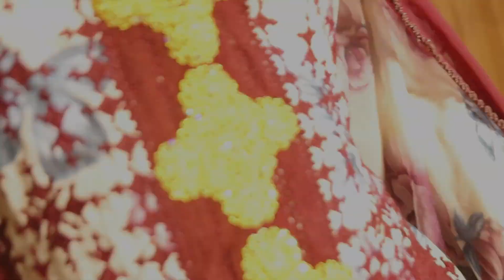Balochi Dil e Sar Design || Tuheeg Design || Balochi Doch || Zari e Dil sar || Hand Magic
اس ویڈیو میں دکھایا گیا دل سر ایک نمونہ ہے اگر آپ لوگوں کو آرڈر پہ دل سر بنوانے ہیں تو نیچے دیئے گئے کمنٹس سیکشن میں ضرور رابطہ کریں یا ہمارے انسٹاگرام آئی ڈی پہ رابطہ کریں، ہر قسم کا ڈیزائن آپ کی پسند کے مطابق بنایا جائے گا وہ بھی بالکل مناسب قیمت پر ۔
Hand Embroidery is a balochi tradition and
this art which is completely done by hands is mind blowing and really wonderful 😍